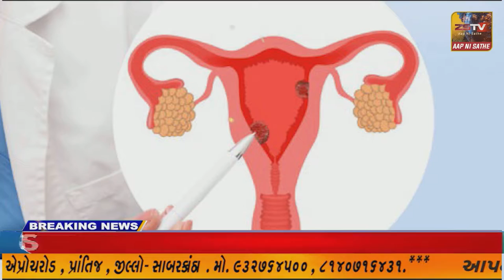ધોરાજી ખાતે એક લગ્ન પ્રસંગમાં મોંઘી ગિફ્ટ ના બદલે તેલનો ડબ્બો ગેસનો બાટલો આપવામાં આવ્યો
ધોરાજી ખાતે એક લગ્ન પ્રસંગમાં મોંઘી ગિફ્ટ ના બદલે તેલનો ડબ્બો ગેસનો બાટલો આપવામાં આવ્યો //ZSTVNEWS//